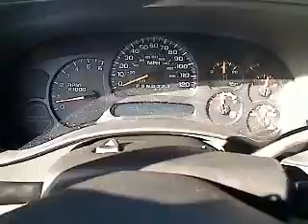2006 Chevrolet Silverado 1500 - Truck San Antonio TX, Used G20181C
2006 Chevrolet Silverado 1500  - Stock#: G20181C

Gunn Chevrolet
12602 IH 35 North

4 Wheel Drive!!!4X4!!!4WD* Less than 69k Miles** Safety equipment includes: ABS Passenger Airbag Daytime running lights Dusk sensing headlights...Oh and did you notice that it's generously equipped with: Power locks Power windows Auto Cruise control Tilt steering wheel... GM certified for 12 months or 12000 miles more of factory warranty and roadside assistance and 118 point inspection and 5 year 100000 mile power train warranty.     Give us a Call today ask to speak with Stacy Boatmun Daniel Evans Alfonso Tamez or Chris Walter Robert Ervin or Kelvin Menandez and schedule a demonstration drive before it's too late.